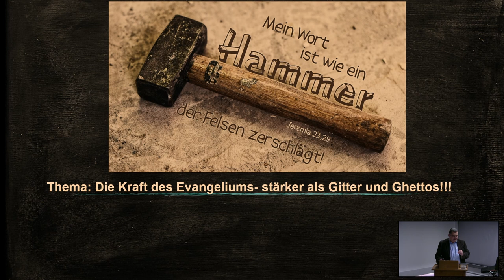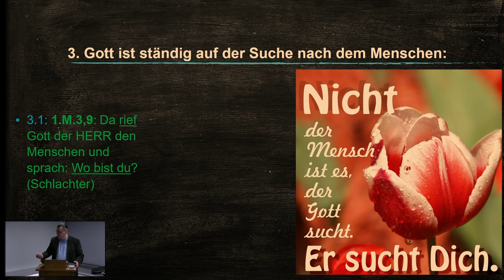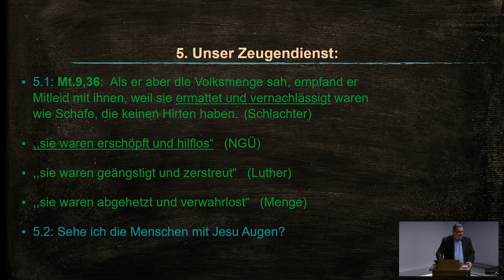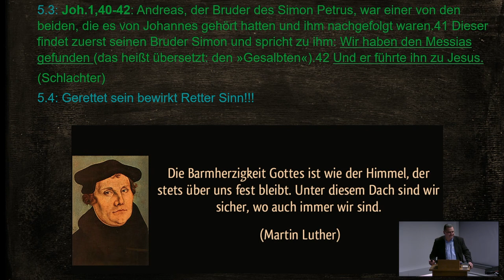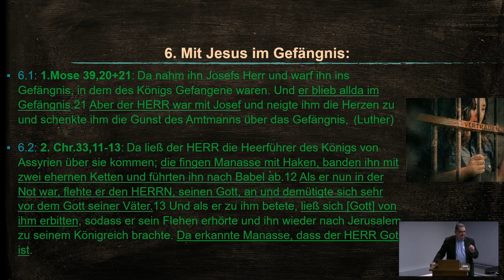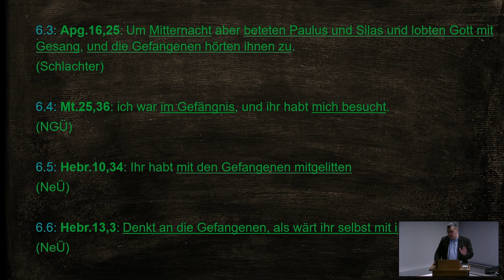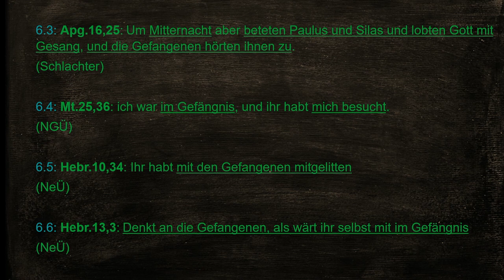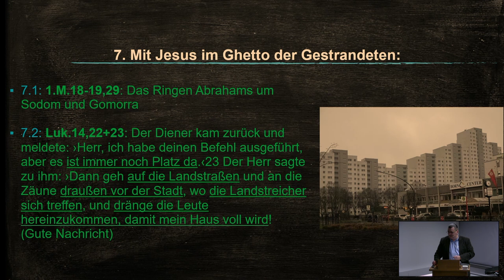BEG-Hannover Jugendstunde: Die Kraft des Evangeliums - stärker als Gitter und Ghettos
Referent: Christian Rosenberg